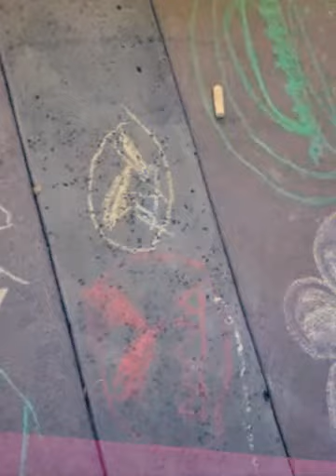Dia De Los Libros